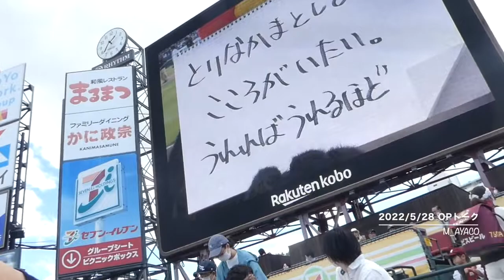【燕征2022】5/28：つば九郎／オープニングトーク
楽天生命パーク（YS vs E）
観客数：23,629人
交流戦

からあげ祭りに心を痛める（？）つば九郎氏